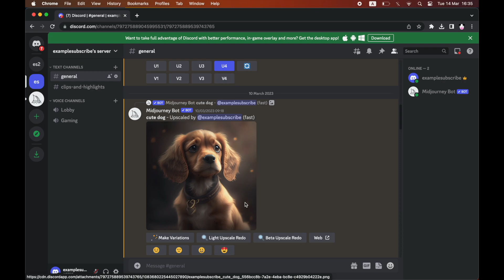How to Save One Image from Midjourney (How to Download 1 Image in Midjourney)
How to Save One Image from Midjourney (How to Download 1 Image in Midjourney). Step by step instructions of how to download one image in midjourney on discord servers. You can save an image on midjourney on your windows computer or macbook laptop with the new midjourney app update in 2023.